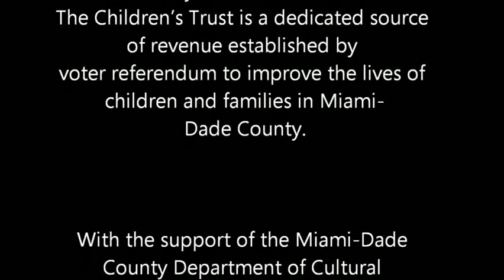Final Recital at Steinway Hall - MOZ- Art Program 2017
The Opera Atelier MOZ.-ART Program Final Recital July 10th, 2017 at Steinway Piano Gallery. With the support of Miami Dade Cultural Affairs, the Children Trust, Steinway Piano Gallery and The Opera Atelier.